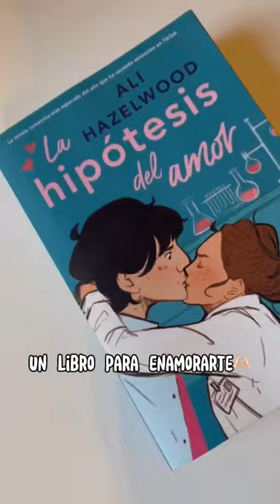Un libro para creer en el amor 🫶🏻📚